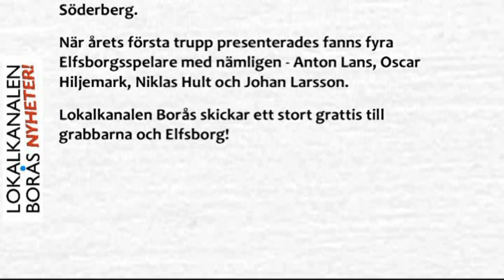Fyra Elfsborgare till U21-truppen.wmv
Årets första U21-trupp laddas med 4 Elfsborgsspelare...